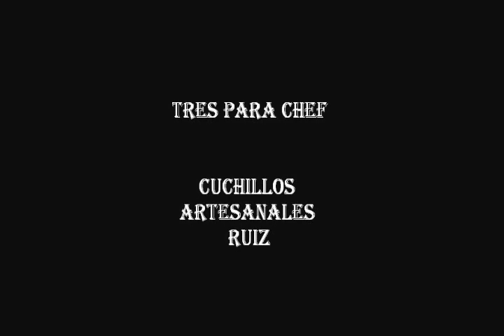TRES PARA CHEF